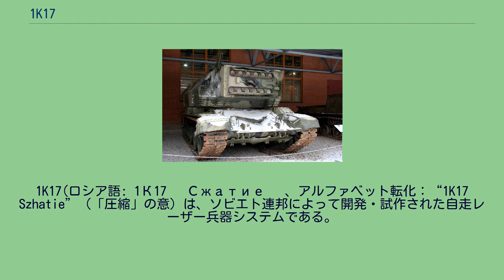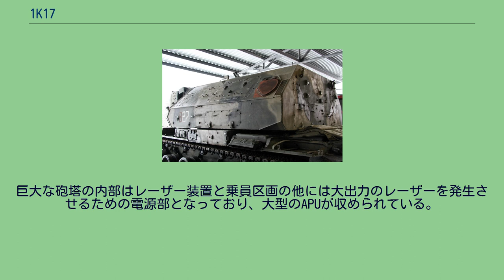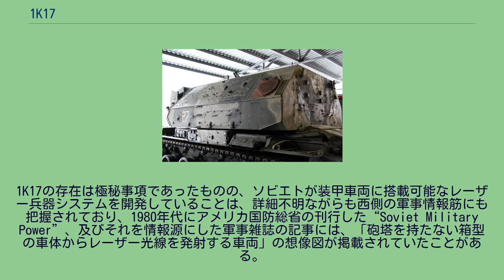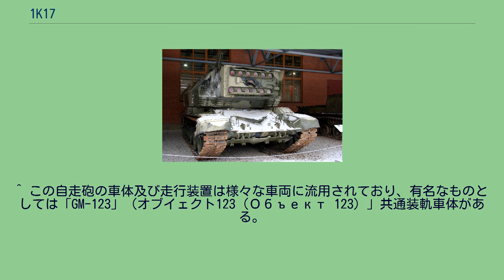1K17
1K17(ロシア語: 1К17 «Сжатие» 、アルファベット転化：“1K17 Szhatie”（「圧縮」の意）は、ソビエト連邦によって開発・試作された自走レーザー兵器システムである。
1970年代後半から、ソビエト連邦とアメリカ合衆国では各種の「未来兵器」が構想された。
アメリカは「戦略防衛構想（SDI計画）」の名で知られる、主に衛星軌道上から地上を、地上から衛星軌道上の物体を攻撃できる兵器の研究開発に傾倒したが、ソ連も同様に各種の「未来兵器」を構想していた。
その中で、レーザー光線を軍事用に用いることが最も現実的かつ実現が容易である、と結論付けられたため、ソ連軍当局はレーザー光線を軍事用に応用することに主軸を置いて研究開発を進めた。
1K17はそれら一連の研究開発計画に基づいて1980年代後半に開発が開始された特殊兵器で、高出力のレーザー光線を発生させて照射するための装置を、T-80戦車のものを流用した車体（2S19ムスタ-S 152mm自走榴弾砲と同一の車体）に砲塔式に搭載した「自走レーザー兵器」である。
「レーザー砲戦車」と呼称されることもあるが、レーザー光線を“熱線”として発射して目標を破壊するものではなく、敵の航空機やミサイル等のセンサー、もしくは人間の視覚を高出力のレーザーで照射し、損傷させて無力化するための兵器システムである。
高度な機密指定がなされていた最重要機密装備であったために、ソビエト連邦が崩壊して各種の軍事機密情報が流出するまでは概略程度しか知られておらず、詳細が判明したのは2000年代になってからである。
レーザー光線を照射して敵の兵器のセンサー（人間の視覚を含むが、これは特定通常兵器使用禁止制限条約の附属議定書4に反する）を無力化する、というコンセプトに従い、1982年にはウラル運輸車両工場にて「Объект 312」の名称で最初の試作車両が開発された。
この車両はSU-100P（СУ-100П ≪Объект 105≫）試作自走砲のシャーシの発展型の一つに左右旋回可能な箱型のレーザー照射装置を搭載したもので（画像）、“1K11(1К11 ≪Стилет≫：「刺剣（スティレット）」の意）”の名称で各種のテストが行われた。
1983年にはZSU-23-4 「シルカ」自走対空砲の主兵装である4連装23mm機関砲の替わりに円筒状のレーザー照射装置を搭載した“Сангвин”（「楽観的」「楽天家」の意）”試作自走対空レーザー砲が製作され、1K11と並んで各種テストが行われた。
“Сангвин”は、おおよそ8～10kmの有効射程を持ち、10kmの距離でヘリコプターの機体、及びその搭載光学照準システムに対し致命的な機能の損傷を与えることが可能であったという。
この2車種の実績を元に、マルチビーム方式多連装レーザー照射装置を備えたシステムとして開発されたものが1K17(1К17 «Сжатие» ）である。
試作車両は1990年に完成し、1992年から各種のテストが行われた。
開発チームの責任者はその功績により国家表彰を受けている。
しかし、ソ連の崩壊に伴って開発計画は中断し、高額の開発費用からロシア連邦発足後は研究開発は継続されず、計画中止となった。
1K11は車体部のみがスクラップヤードに放置されているが、1K17は現在もモスクワ近郊の「軍事技術博物館」で保管されている。
前面から見た多連装レーザー照射装置部 1K17は2S19ムスタ-S 152mm自走榴弾砲と同一の車体に、2S19とよく似た面構成の大型の砲塔を搭載している。
砲塔前面にはレーザー照射装置が並んでいる箱状の構造物があり、この部分は限定的な範囲で可動させて俯仰角を取ることができる。
レーザー照射装置部の前面にはレーザー照射レンズが並んでおり、レンズは水平に6基が並んだものを上下に2列、計12基を備える。
レンズ部には上下それぞれに開閉式の装甲カバーを有する。
上下のレーザー照射レンズ部の間には個別に装甲カバーが備えられた目標照準／標定用のセンサー装置が設置されており、大小3基が配置されている。
レーザーは母体にルビーを用いたルビーレーザーであり 、発生装置には人造ルビーが用いられている。
マルチビーム方式のレーザー照射装置は、扇状に拡散して照射することや、特定の方向に指向して照射することも可能で、6基2段のレンズ数と併せ、広範囲且つ多方向にレーザーの照射が可能である。
副武装として、砲塔上面中央...